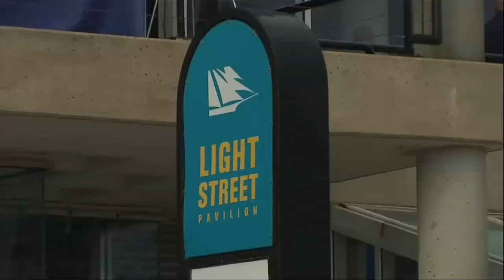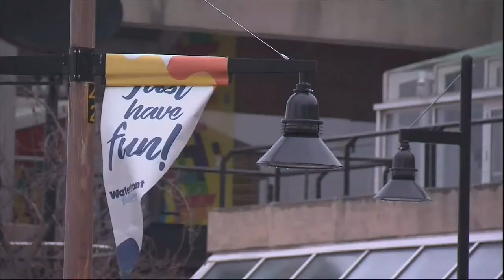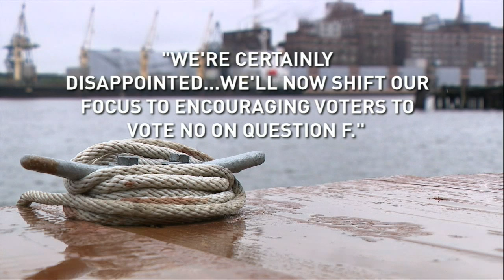Voters to decide: $500 million Harborplace makeover moves forward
The Supreme Court of Maryland handed down its ruling Thursday on a controversial ballot question regarding redevelopment plans at Baltimore's Harborplace.